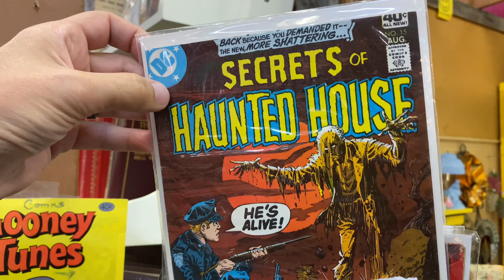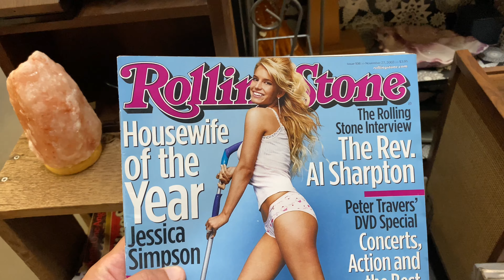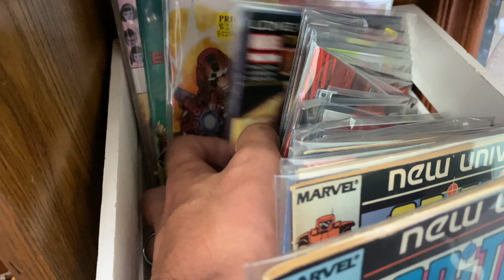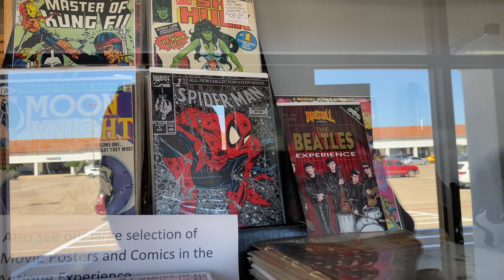This Community Garage Sale did not disappoint!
Lots of great finds at a local community garage sale!  Also, we visit a local antique mall and see what gems awaits.

for you collectible needs

Plastic Cannibals